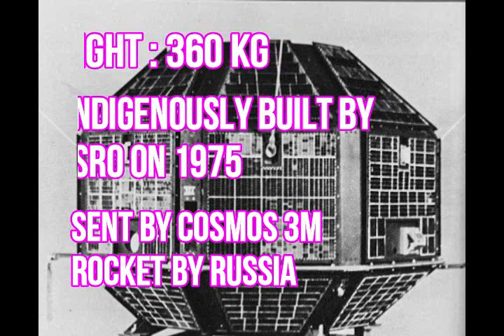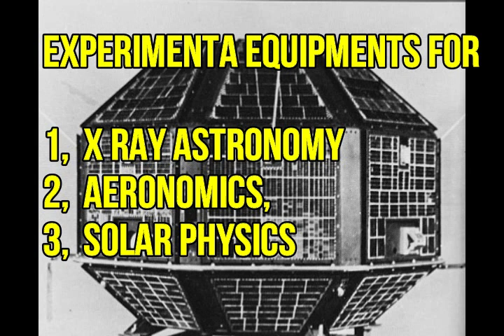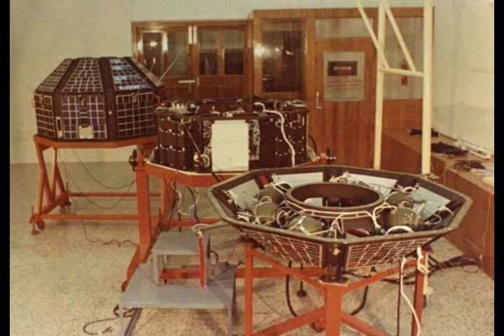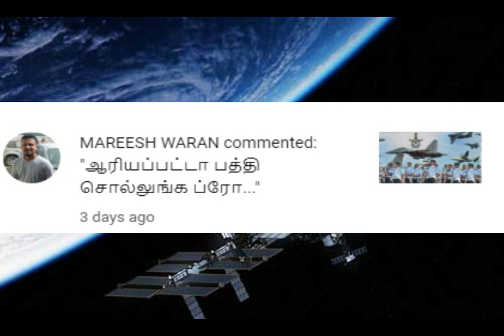Aryabhata satellite Tamil Info | Space News Tamil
Aryabhata was India's first satellite, named after a ancient Indian mathematician (5th century AD). It was launched by the Russians on 19 April 1975 from Kapustin Yar. The 96.3 minute orbit had an apogee of 619 km and a perigee of 563 km, at an inclination of 50.7 degrees. Aryabhata was built by the Indian Space Research Organization (ISRO) to conduct experiments in X-ray astronomy, aeronomics, and solar physics. The spacecraft was a 26-sided polygon 1.4 m in diameter. All faces (except the top and bottom) were covered with solar cells. A power failure halted experiments after 4 days in orbit. All signals from the spacecraft were lost after 5 days of operation. The satellite reentered the Earth's atmosphere on 11 February 1992.